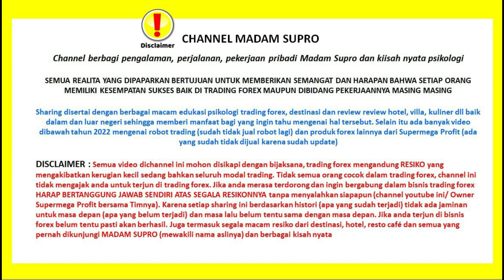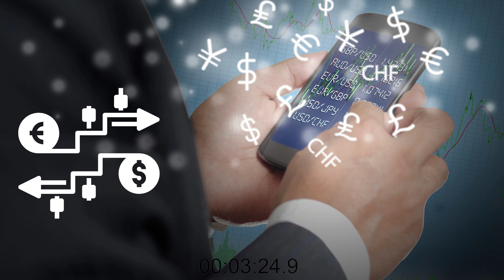SEHAT JASMANI, PSIKOLOGI MODAL UTAMA TRADER PEMULA BAGIAN 3